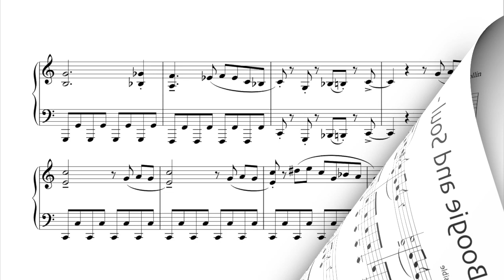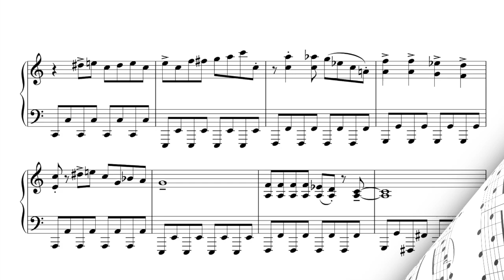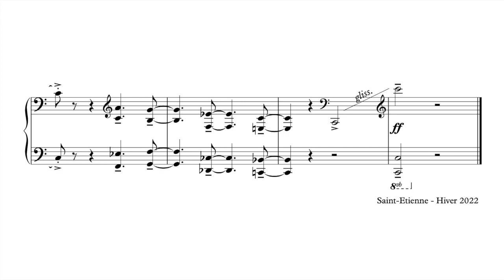Boogie and Soul - Antoine Bernollin - Piano Solo - with sheet music.Partition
• Get this sheet music (pdf) for free by sending me a (kind) message at this address :

• Obtenez cette partition (pdf) gratuitement en m’envoyant un (gentil) message à cette adresse :